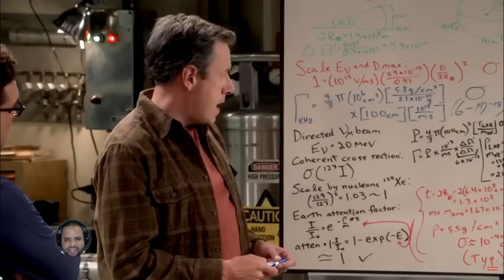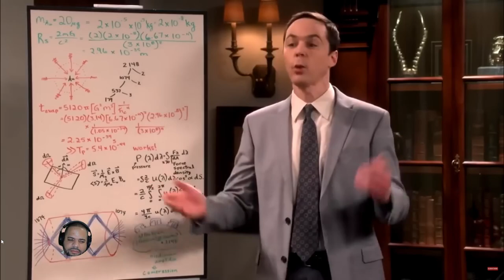"The Big Bang Season 11: The Best Clips You Won't Believe!"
In this video, we're going to share some of the best clips from Big Bang Season 11!

From hilarious moments to jaw-dropping stunts, we've got the best clips from Big Bang Season 11. Watch as the members of the Big Bang gang put on a show that you won't believe! Whether you're a fan of the show or just looking for a good laugh, these clips are sure to entertain you!